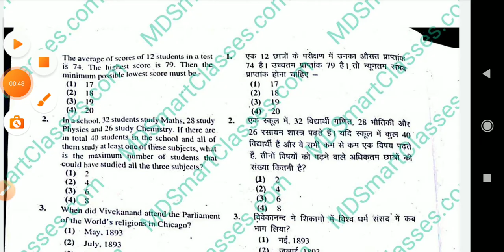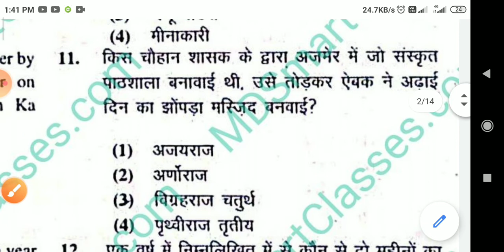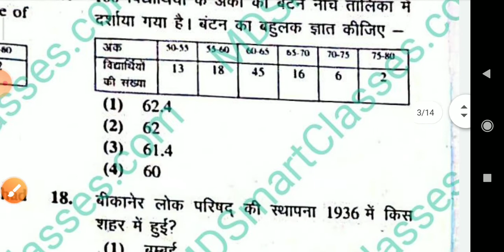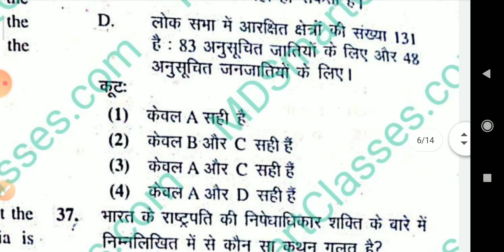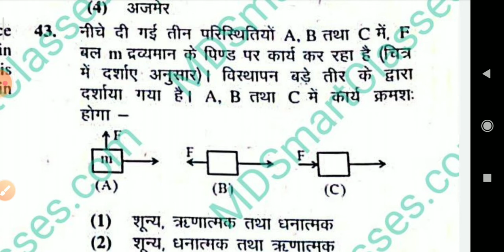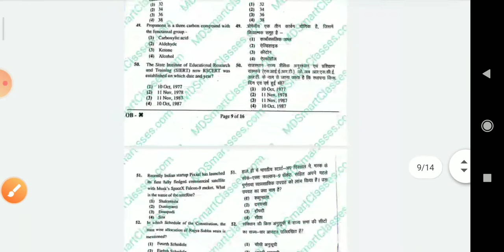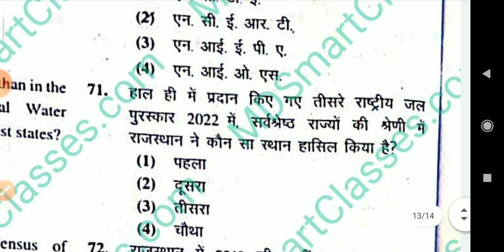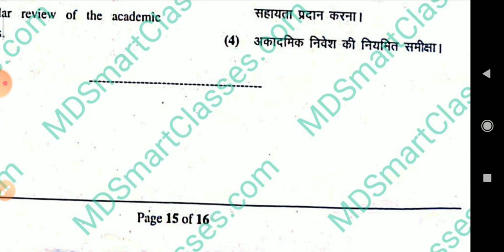1st grade paper solution 15 october, rpsc 1s grade gk gs answer key 2022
RPSC School Lecture Sanskrit Answer Key 2022, 1st grade sanskrit answer key 2022, rpsc 1st grade paper solution , 14 October 2022

1st grade paper solution english
1st grade paper solution hindi
1st grade paper solution Gk
1st grade paper solution maths
rpsc 1st grade sanskrit 2022 answer key
1st grade Gk paper today
1st grade Gk paper 15 October 2022
1st grade Gk paper 15 Oct
1st grade Gk paper paper solution
1st grade Gk paper 2022
rpsc 1st grade sanskrit paper 2022
rpsc 1st grade sanskrit paper today
rpsc 1st grade sanskrit paper solution
rpsc 1st grade sanskrit answer key
rpsc 1st grade sanskrit cut off 2022
1st grade sanskrit answer key 2022
rpsc school lecturer sanskrit answer key 2022 pdf

RPSC 1st grade Gk and GS Answer Key 2022, 1st grade Gk paper solution , group a Gk gs paper answer key , 11 October 2022 paper answer key , School Lecture Answer Key Partap classes
1st grade Gk paper answer key 2022, rpsc 1st grade answer key 2022, first grade answer key

rpsc 1st grade paper today
rpsc 1st grade paper solution
rpsc 1st grade paper analysis
rpsc 1st grade paper paper 1 answer key 2022
1st grade teacher answer key 2022
rpsc 1st grade gk paper
rajasthan pti first paper answer key 2022
kalam pre 1st grade answer key
1st grade teacher solved paper
rpsc 1st grade hindi answer key
1st grade papar gk answer key 2022
1st grade gk paper 2022

1st grade papar gk answer key 2022,rpsc 1st grade,rpsc exam answer key,rpsc group papar answer key results,1st grade,rpsc papar gk,rajasthan history target ras 2022,reet sst level 2,11 october 2022 rpsc exam 1st grade,rajasthan history and culture obejective,rpsc 2022,reet 2022,11 oct paper solution,reet rbse sst questions,school lecturer,reet sst question,gurugyan rajasthan history and culture,rajasthan history and culture